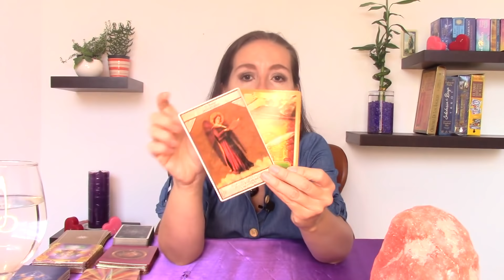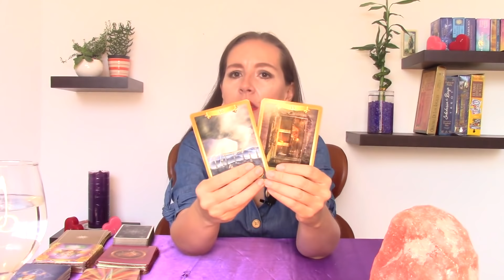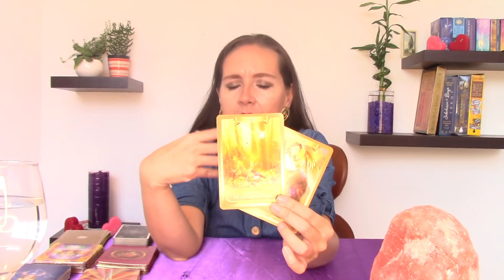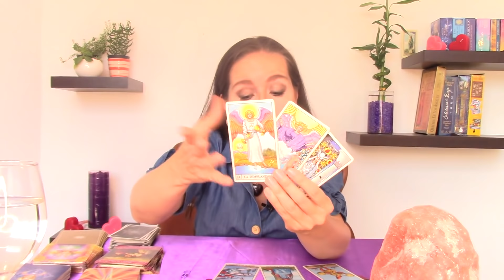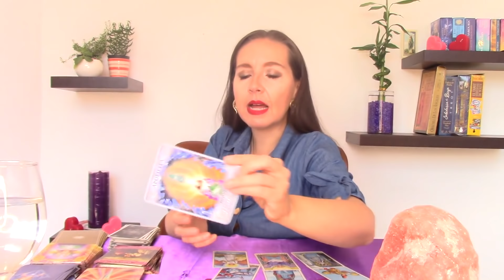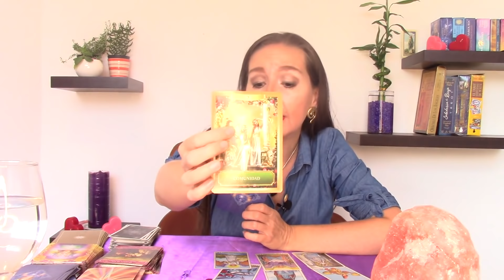VIRGO❤️ALGUIEN BUSCA LA MANERA DE CONFESARTE 🌟 QUE ERES EL AMOR DE SU VIDA💑ACEPTAS??🙄🍀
tarot medellin